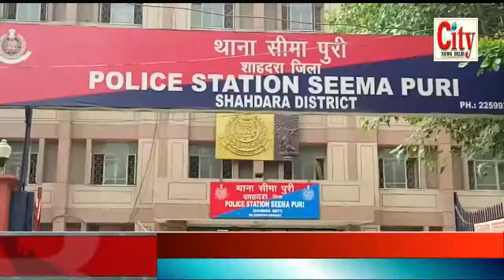CITY NEWS DELHI - मां का शव बेड के अंदर जबकि बेटे का शव मिला बाथरूम में l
दिलशाद कॉलोनी में मां-बेटे की निर्मम हत्या  l धारदार हथियार से गला काटकर की हत्या  l उत्तर पूर्वी दिल्ली के थाना सीमापुरी इलाके का मामला  l मां का शव बेड के अंदर मिला जबकि बेटे का शव बाथरूम में मिला  l दोनों की धारदार हथियार से की गई थी हत्या l पुलिस मामले की जांच में जुटी  l सीसीटीवी कैमरों के आधार पर पुलिस कर रही है जांच l 20 दिन पहले ही रहने आए थे मां-बेटे दिलशाद कॉलोनी में l